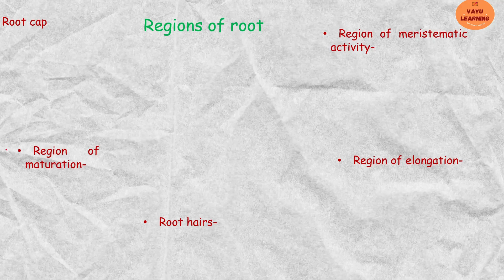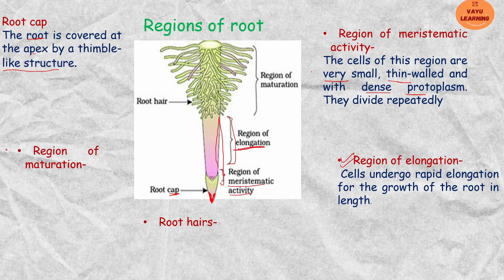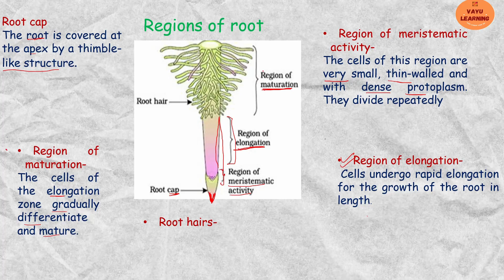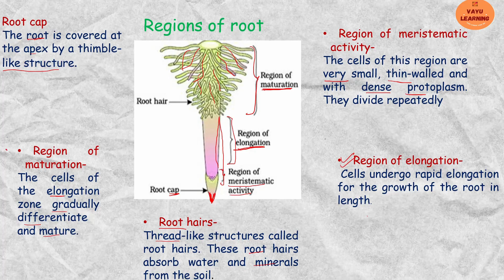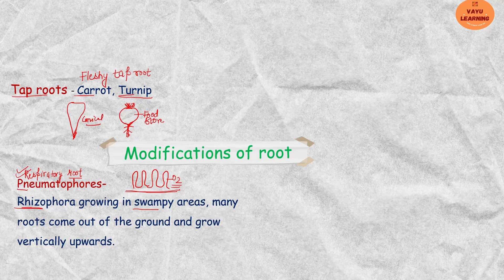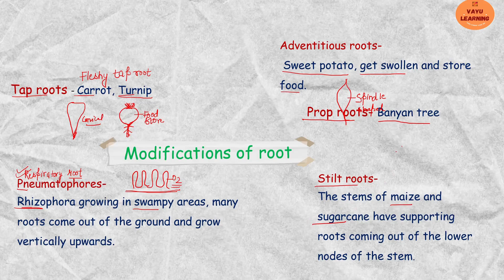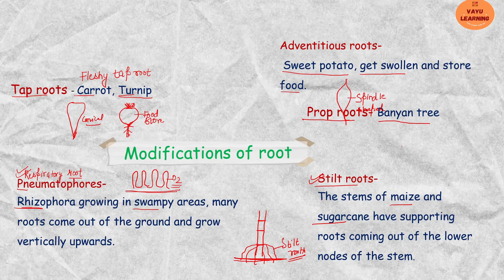Class 11 Chapter 5: Morphology of flowering plants: Regions of root & Modifications of roots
This video include; Regions of root & Modifications of roots

CLASS 11
BIOLOGY
BOTANY
Tap roots, slilt roots, Prop roots, Pneumatophores
VAYU Learning

CBSE
NEET
OTHER COMPETTIVE EXAMS

THIS VIDEO IS ALSO HELPFUL FOR COMPETITIVE EXAMS